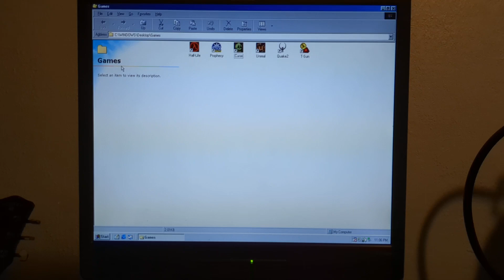Unreal TNT 2